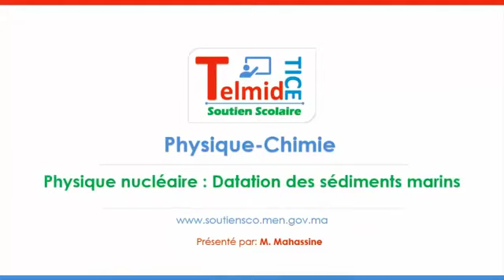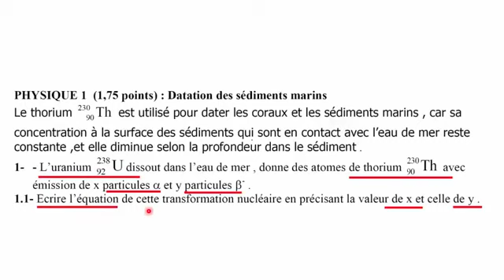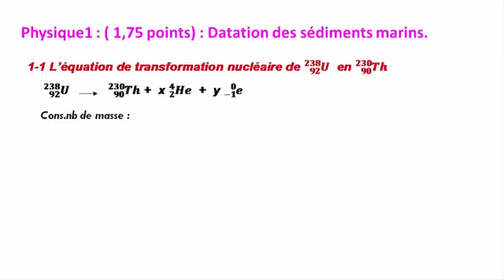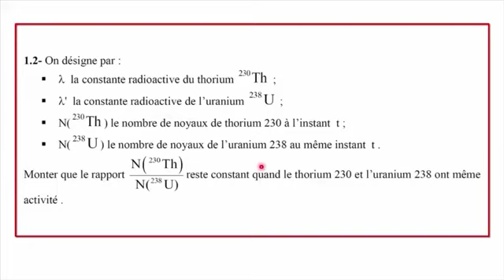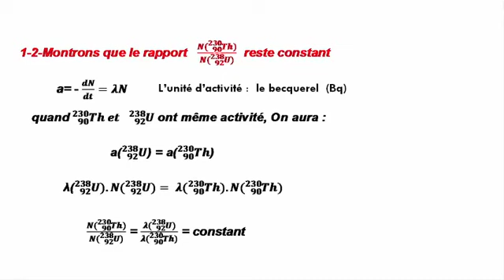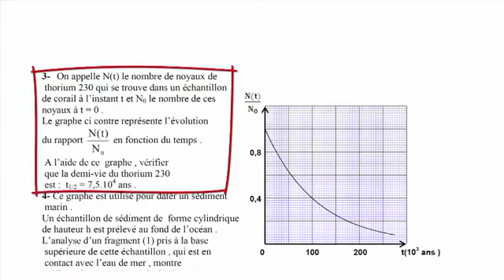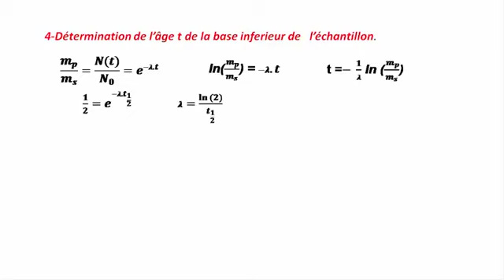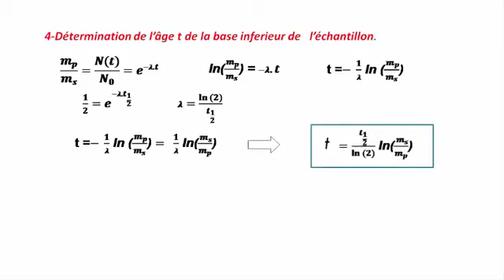Examen 2010 Sc maths physique nucléaire 2BAC partie